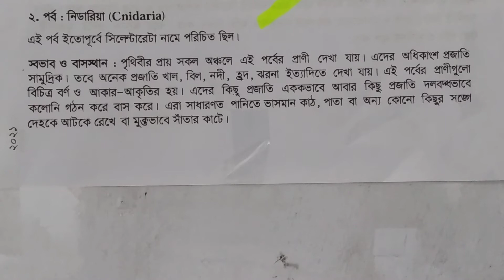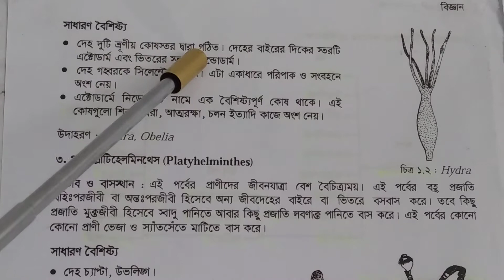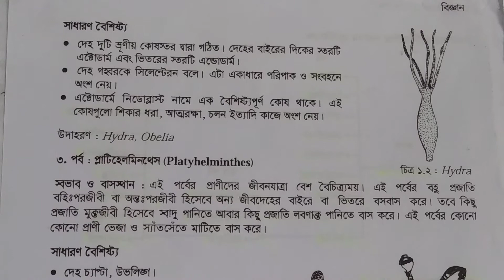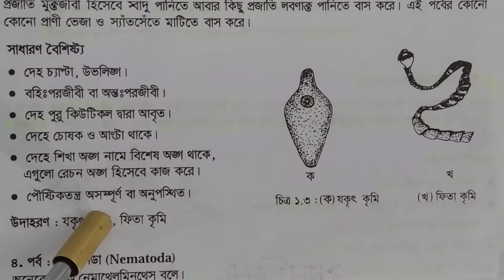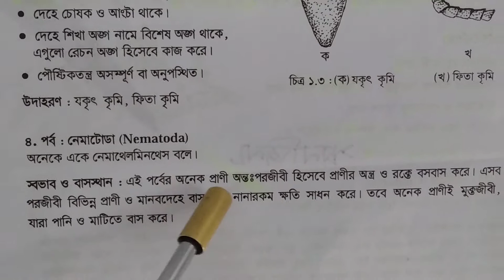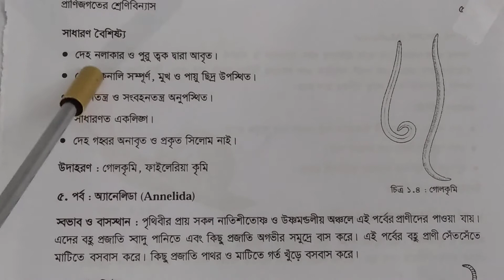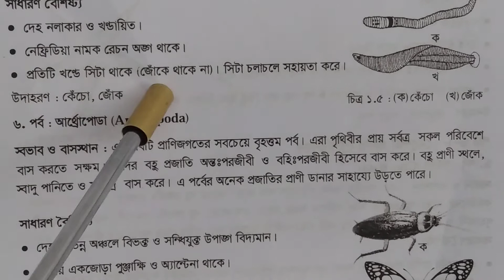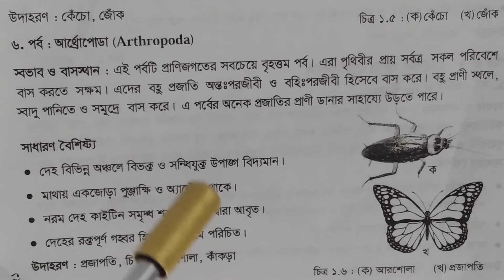৮ম শ্রেণীর বিজ্ঞান। ২৮/২/২১... জনাব মোখলেসুর রহমান।।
প্রিয় শিক্ষার্থীবৃন্দ, আশা করি তোমরা সবাই ভালো আছো.
নতুন বই হাতে পেয়ে তোমাদের কেমন লাগছে??

করোনাকালীন সময়ে তোমরা অবশ্যই স্বাস্থ্যবিধি মেনে চলবে..
এই সময়ে তোমাদের পড়াশোনার যেন কোন ঘাটতি না হয়, সে জন্যই আমাদের এই অনলাইন ক্লাসের ব্যবস্থা... তোমরা কিন্তু প্রতিদিনের পড়া অবশ্যই কমপ্লিট করবে।।

শিক্ষার্থীরা নির্দিষ্ট দিনে HW ক্যাম্পাসে জমা দিবে...

 তোমাদের যদি কোন পড়া বুঝতে সমস্যা হয়, তবে স্কুলের স্যার ম্যাডামদের সহায়তা নিবে...